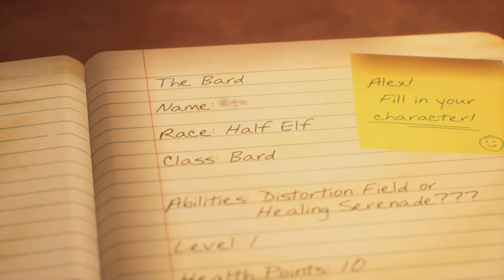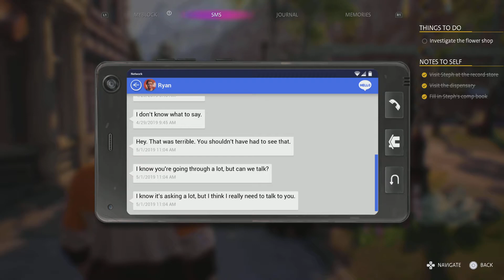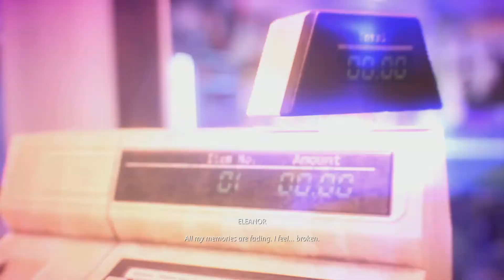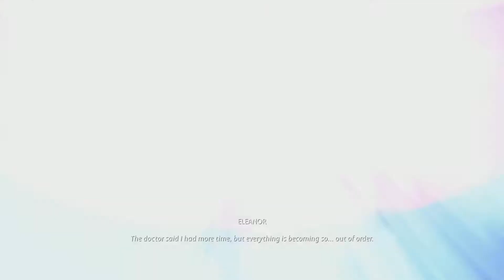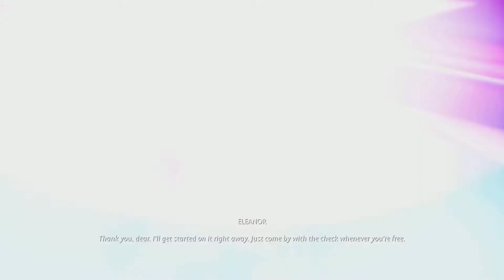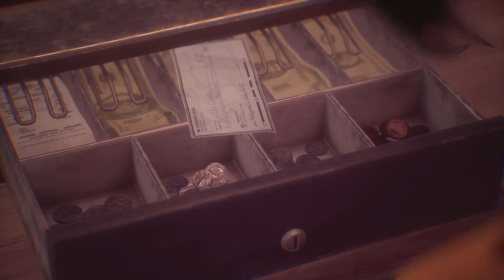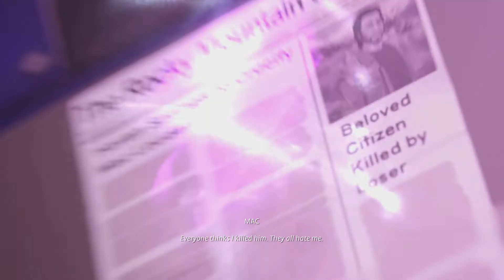Life is Strange: True Colors Part 4